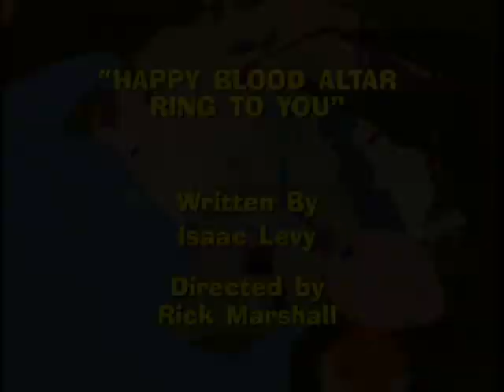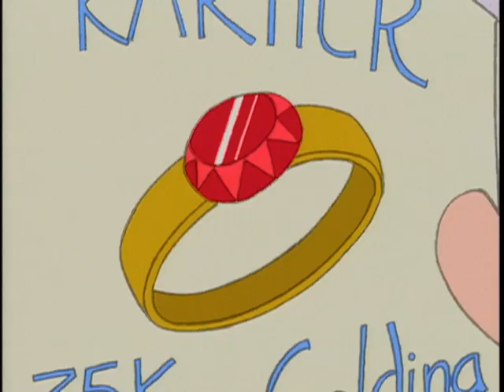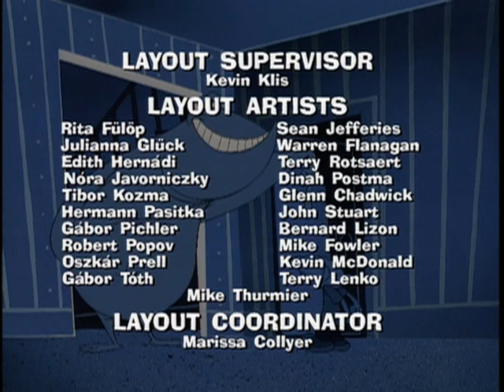Ned's Newt: Podróż do dołu Dump/Szczęśliwy Krew Ołtarz Pierścień dla Ciebie - Ep.3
Neda mama wyrzuca jego rzadką Kapitan Ocelot figurkę tak idzie do zrzutu z Newtona i przeszukuje śmieci dla niego. On wraca do domu z lalką, ciężarówkę odzyskanej skarb, i naprawdę źle pachnące buty.